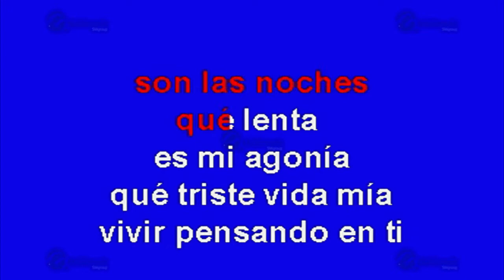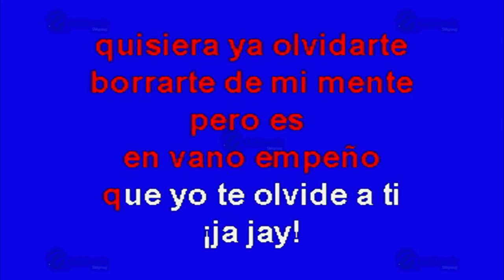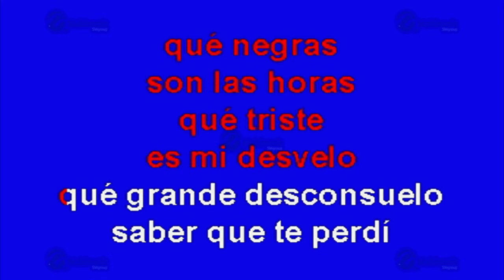Noches Eternas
Éxito de: Los Rieleros del Norte (solo Como Referencia)